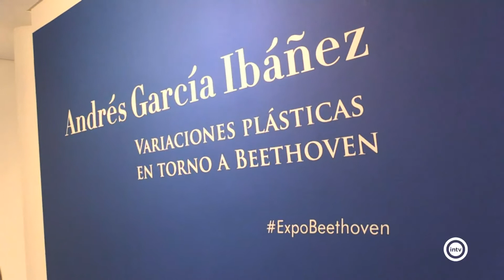Exposición "Andrés García Ibáñez: Variaciones en torno a Beethoven" (Vive Almería) (24/02/20)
Localización: Museo de Arte de Almería - Espacio 2